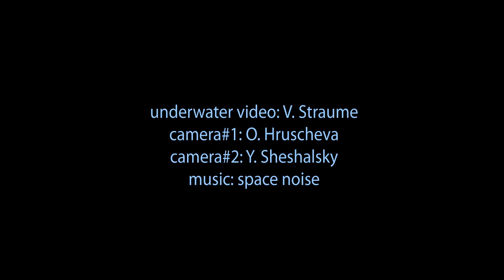Riga Freediving Cup 2010 AIDA Denis Egorov DNF 75 m SP DQ 2